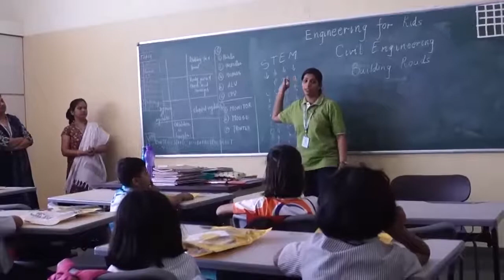Building roads (Engineering for Kids) at GIIS Chinchwad